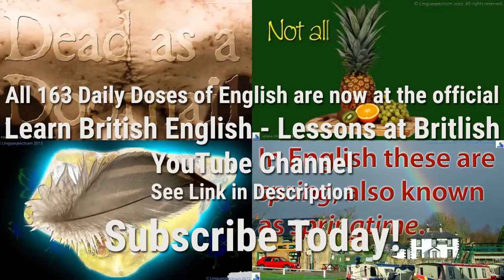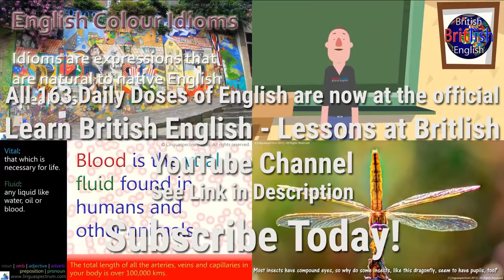Early Daily Doses of English Are Moving!